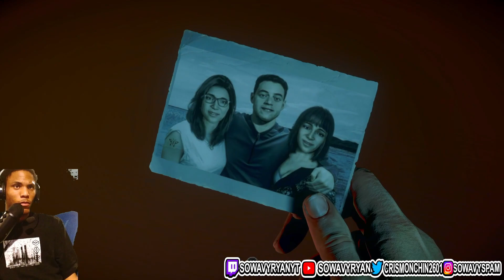UNTIL DAWN EP 2 MY GIRL CHEATING ON ME BRUHH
VOTE ON THE POLL FOR THE NEXT GAME I SHOUD PLAY?
STAY LOCKED IN FOR MORE GAMING & OTHER CONTENT.
Instagram Sowavyspam
PSN SowavyRyan
XBOX  Sowavyryan
WILL BE STREAMING ON YOUTUBE AS WELL THIS PLATFORMS BELOW.
KICK : SOWAVYRYANYT
TWITCH SOWAVYRYANYT